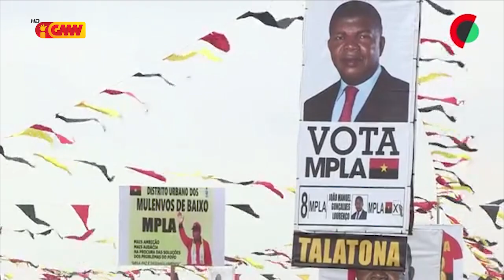CPLP na GMN edição 25 de Agostu 2022